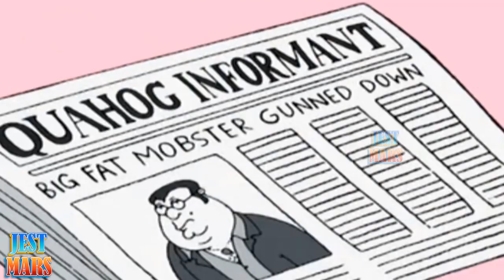Surprised to go home! CTS Jest Cartoon Tv Series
Surprised to go home!